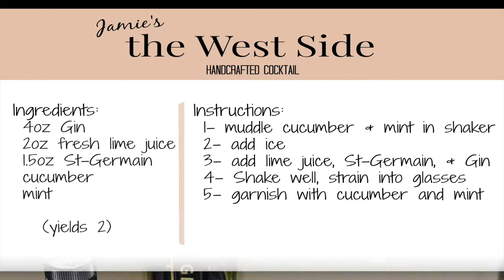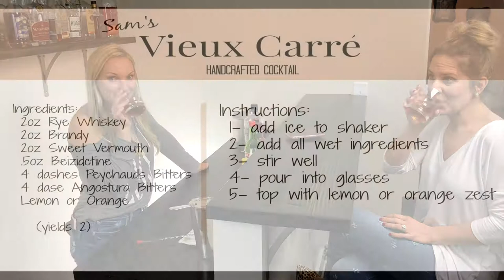IN THE LOOP: Speakeasy Cocktails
Sam & Jamie play bartender to make their favorite speakeasy cocktails for each other.
Spoiler-- being tipsy while crafting cocktails makes for a good time!